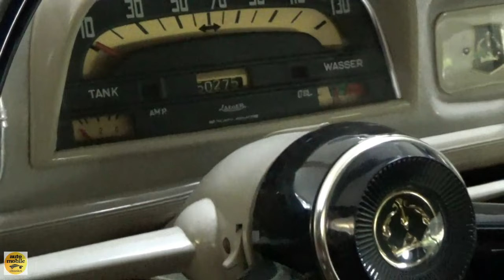1959 Renault Dauphine - Exterior and Interior - Renault Museum Fritz Schweier Fellbach